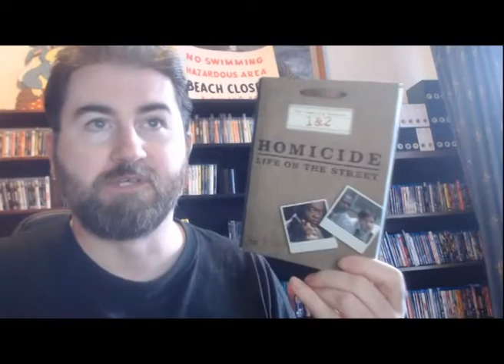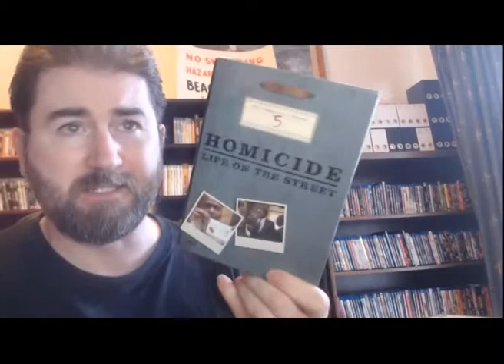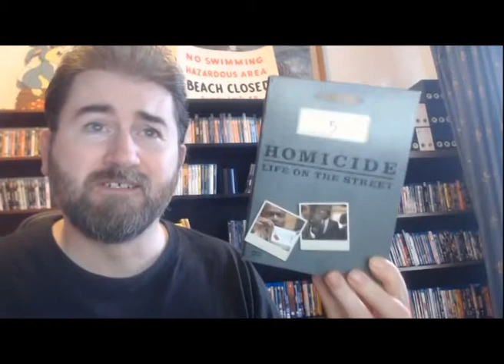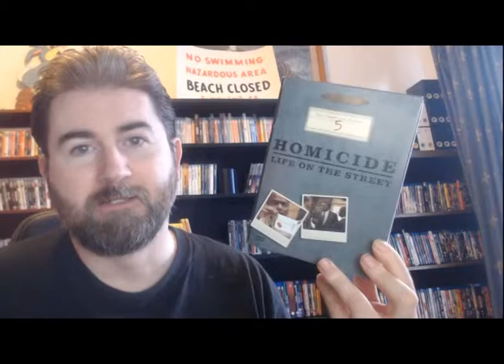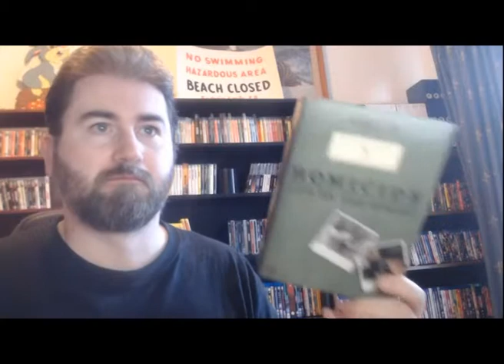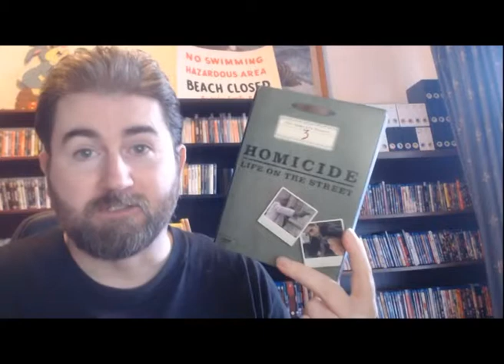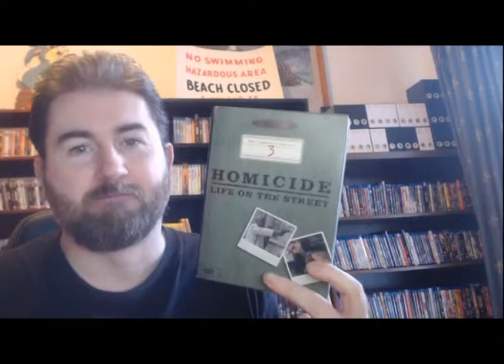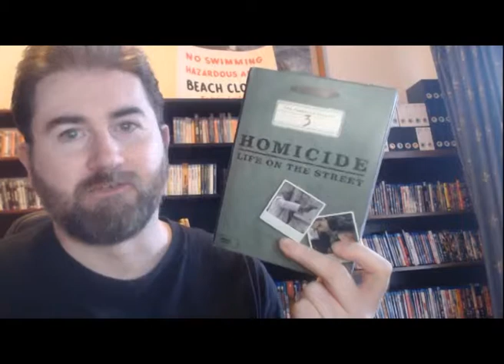HOMICIDE:LIFE ON THE STREETS-CRIMINIALLY UNDERRATED TV SHOW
A chat about David Simon and his groundbreaking cop show that was made before his ither groundbreaking series.
Apologies for sound synching problem, I'm going to have to sort my equipment.